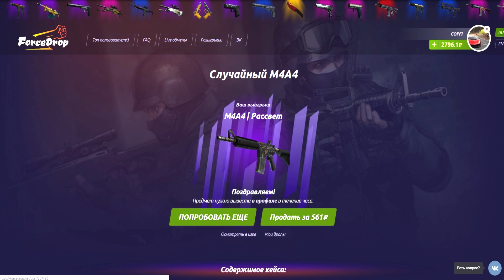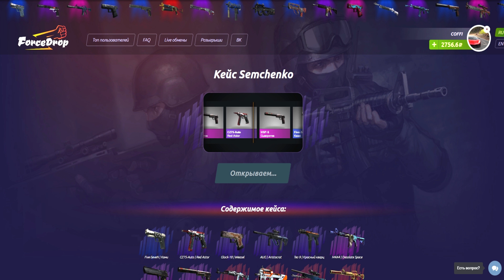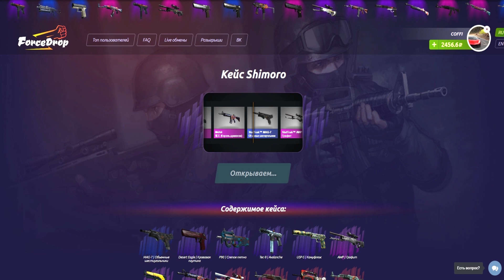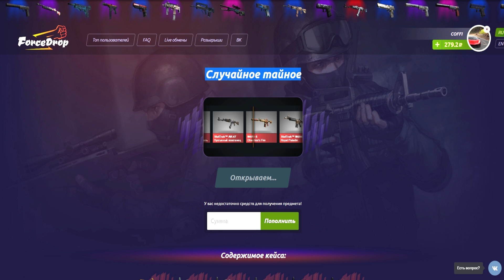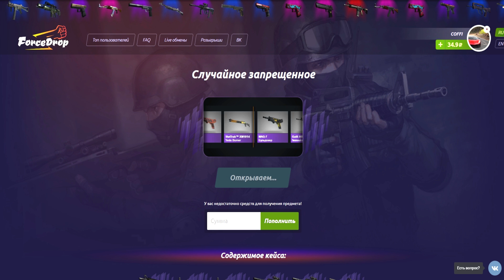ОТКРЫЛИ 50 НОВЫХ SPECTRUM КЕЙСОВ ЗА 18.000 РУБЛЕЙ И ПОЛУЧИЛИ ЭТО?? ОТКРЫВАЕМ ДОРОГИЕ КЕЙСЫ В CS:GO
Открываем новые кейсы в CS:GO ( Counter-Strike:Global Offensive). Вышли новые Spectrum Кейсы, в которых лежит много всего дорогого и классного! Новая раскраска ножей и прочее! Что же нам выпадет сегодня?

Вся информация на счёт конкурса на нож в нашей группе в ВК!